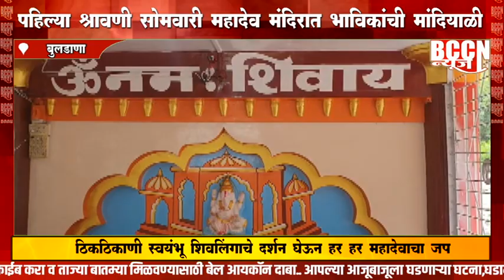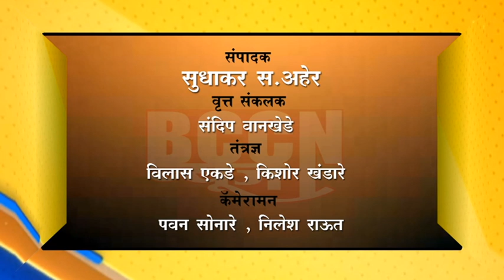पहिल्या श्रावणी सोमवारी महादेव मंदिरात भाविकांची मांदियाळी...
बुलडाण्यातील श्री सोमनाथ मंदिरात सकाळपासून भक्तांची गर्दी...

ठिकठिकाणी स्वयंभू शिवलिंगाचे दर्शन घेऊन हर हर महादेवाचा जप...